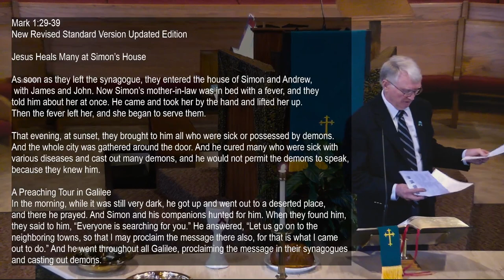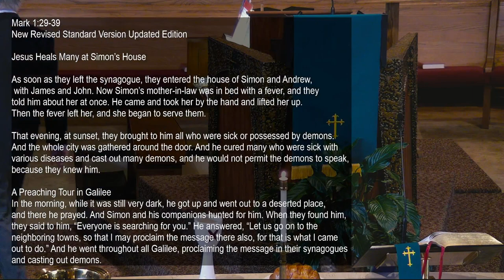It's All in the Lift | Mark 1:29-39 | 2/4/24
Rev. Zena Marshall
Worship Leader:  John Mundy
Director of Music Ministry: Dianna Jackson
Organist/Pianist: Mary Beth Oliver

FCCDOC.org